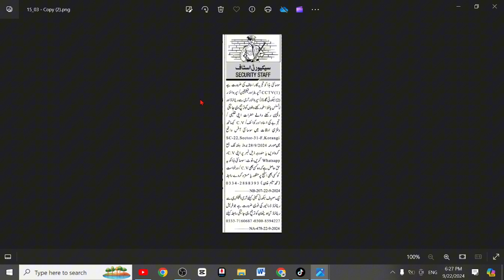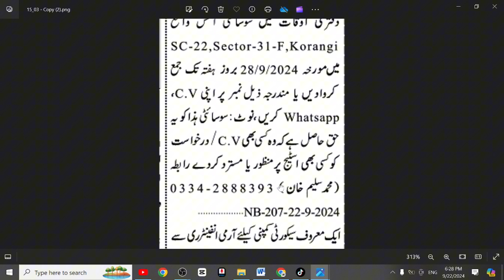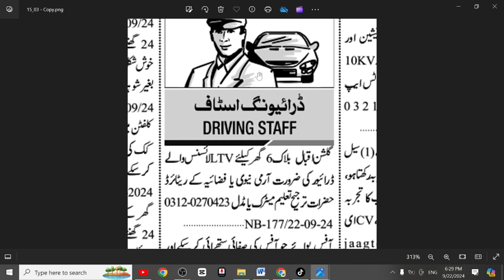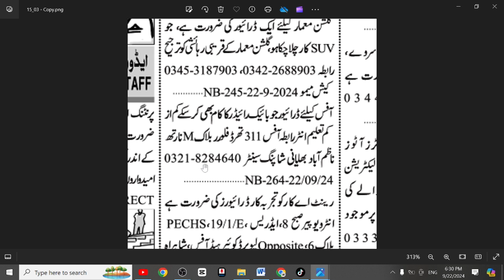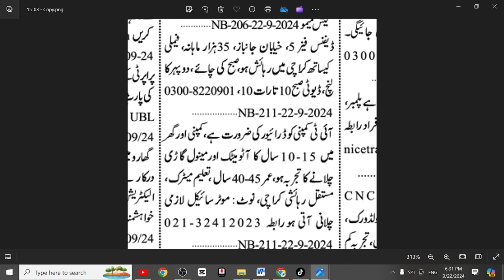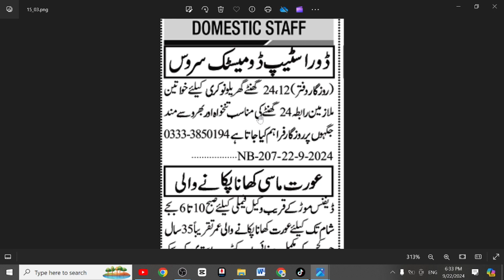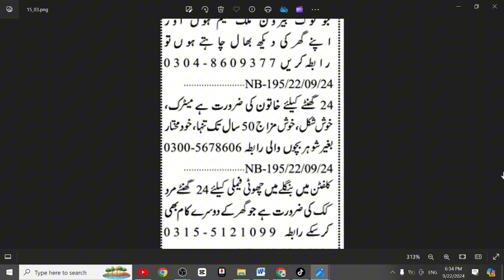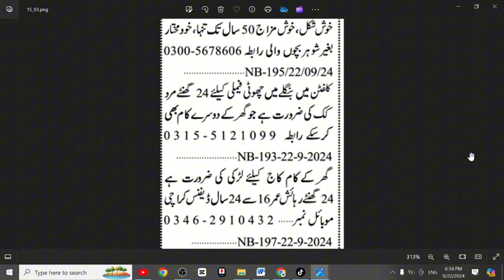Karachi Jobs Sep 22, 2024| Karachi Jobs Today |Karachi Private Jobs |Karachi ma job |Career Coaching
Are you looking for private job opportunities in KPK, Wah Cantt, Rawalpindi, Islamabad, Lahore and Karachi? Check out the latest job vacancies advertised in the Newspaper! We have a wide range of job categories to suit various skill sets and qualifications. The Details of vacant post is mentioned below:

1. Jobs In Islamabad
2. Job Vacancy 2024
3. Jobs In Islamabad 2024
4. Jobs In Karachi
5. Islamabad Jobs Today
6. Jobs In Islamabad
7. Jobs In Karachi 2024 Today
8. Jobs In Islamabad
9. Jobs In Islamabad 2024
10. Islamabad Jobs
11. Islamabad Jobs January 2024
12. Job In Islamabad
13. Jobs In Islamabad
14. Islamabad Jobs
15. Islamabad Jobs 2024
16. Jobs In Islamabad 2024
17. Islamabad Jobs 2024
18. Job Vacancy 2024 Karachi
19. Jobs In Lahore 2024
20. Jobs In Rawalpindi
21. Karachi Jobs
22. Lahore Jobs 2024
23. Today All Jobs Update
24. Islamabad Jobs
25. Islamabad Jobs 2024
26. Islamabad Jobs Today
27. Islamabad Jobs Private
28. Home Driver Jobs In Islamabad Today
29. Security Guard Jobs In Islamabad Today
30. House Keeper Job In Lahore
31. Driver Jobs In Lahore 2024
32. Jobs In Lahore
33. Driver Jobs In Lahore Today
34. Lahore Jobs
35. Job In Lahore
36. Jobs In Lahore 2024
37. Lahore Job
38. Driving Jobs
39. Driving Jobs In Lahore 2024
40. Driver Job
41. Security Guard Job In Lahore
42. Job In Lahore Today
43. Security Guard Ki Naukari
44. Driver Job Vacancy 2024
45. Driving Job
46. Lahore Jobs 2024
47. Lahore Jobs 2024 Private
48. Domestic Staff Jobs In Lahore
49. Jobs In Islamabad 2024
50. Job Vacancy In Lahore
51. Best Salary Jobs In Lahore
52. Lahore Confirm Jobs
53. Jobs In Karachi 2024
54. Jobs In Pakistan 2024
55. Industrial Staff
56. Garment Staff
57. Jobs In Pakistan
58. Office Jobs In Karachi 2024
59. Factory Jobs In Karachi
60. Factory Jobs In Karachi Jobs In Pakistan
61. New Office Staff Jobs In Karachi 2024
62. Good Salary
63. Karachi Jobs 2024
64. Karachi New Jobs 2024
65. Domestic Staff Jobs
66. Security Staff Jobs
67. Driving Staff Jobs
68. Karachi Jobs
69. Karachi Jobs 2024
70. Jobs In Karachi 2024 Today
71. Job In Karachi
72. Karachi Jobs
73. Jobs In Karachi
74. Job In Karachi Today
75. Karachi Factory Jobs 2024
76. Driver Job In Karachi 2024
77. Sarkari Driver Job 2024
78. Car Driver Job
79. Driver Jobs
80. Driver Vacancy 2024
81. Job Vacancy 2024
82. Job
83. Garment Job Vacancy 2024
84. Garment Job
85. Job Karachi
86. Job Karachi 2024
87. Jobs In Karachi Today
88. Kam Ki Jarurat Hai
89. Karachi Job 2024
90. Karachi Job Today
91. Karachi Jobs 2024 Today
92. Saylani Welfare Trust Jobs Karachi
93. Today Jobs,Driving Vacancy
94. Fia Jobs,Fia New Jobs 2024
95. Govt Driver Job Vacancy 2024
96. Jobs In Lahore
97. Jobs In Pakistan
98. Latest Driver Vacancy 2024
99. New Driver Job Vacancy 2024
100. New Job
101. New Job Karachi
102. New Job Vacancy 2024 August
103. New Jobs
104. Online Driving
105. Pak Army Jobs 2024
106. Pak Army New Jobs 2024
107. Pakistan Army Jobs 2024
108. Private Job Vacancy 2024
109. Sindh Jobs
110. Driver Ki Job
111. Fbr Jobs 2024
112. Government Job
113. Jobs In Pakistan 2024
114. New Job Vacancy 2024
115. New Jobs 2024today All Jobs
116. Latest Job Vacancy 2024
117. Latest Jobs In Pakistan 2024 Today
118. New Job In Pakistan 2024 Today
119. New Job Vacancy
120. Vacancy 2024
121. Company Job 2024
122. Current Job Vacancy 2024
123. Drive
124. Driver Job 2024
125. Driver Job Vacancy 2024
126. Driver Ki Naukari
127. Driver Vacancy
128. Driving Job Vacancy 2024